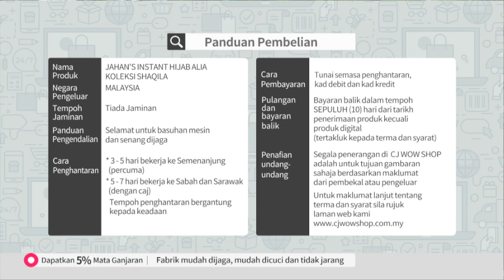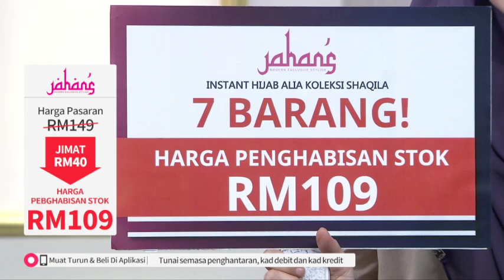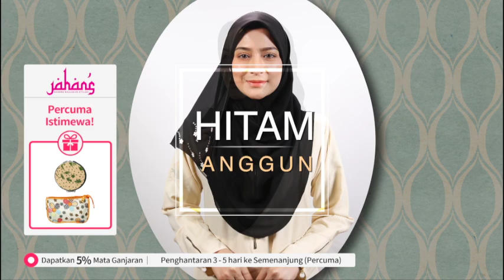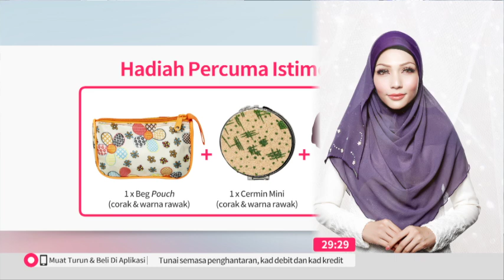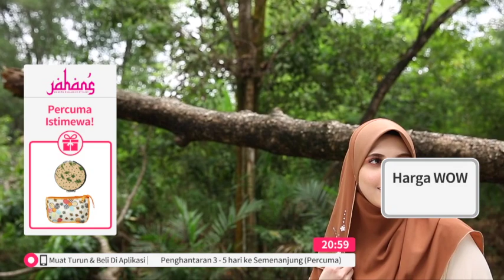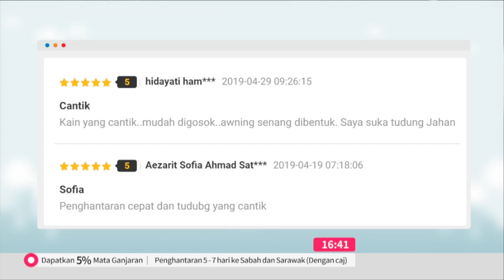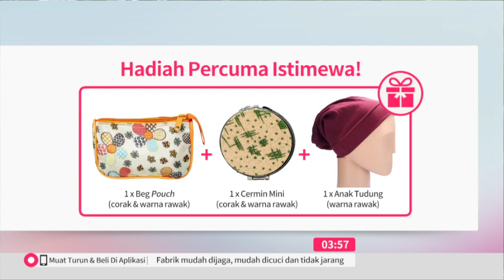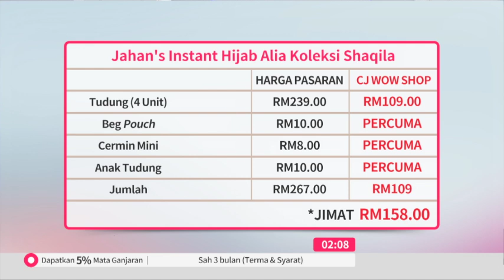JAHAN'S INSTANT ALIA KOLEKSI SHAQILA S5 / TV9 / P4752 / 19 OCT 2019